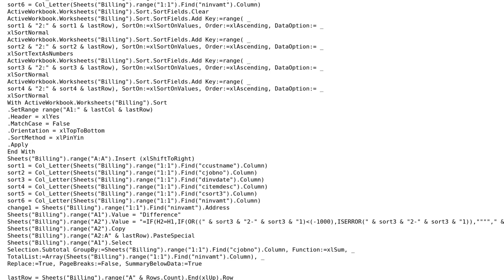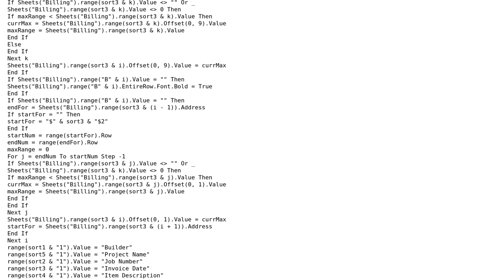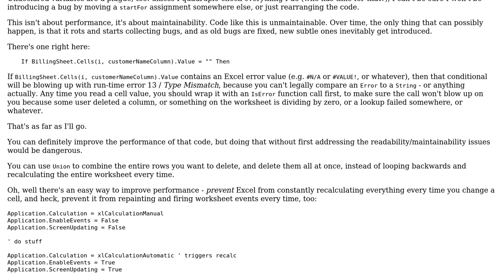Looping through with varied subtotal ranges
With thanks & praise to God, and with thanks to the many people who have made this project possible! | Content (except music & images) licensed under CC BY-SA | Music | Images & others | With thanks to user Mathieu Guindon user Anoplexian and the Stack Exchange Network Trademarks are property of their respective owners. You are responsible for your own actions.